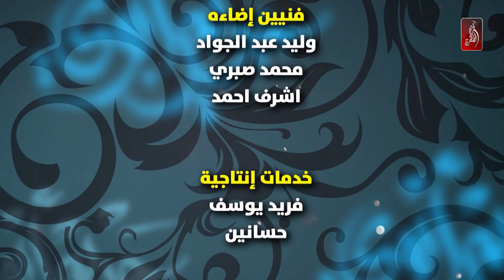حريم ابوي | الحلقة 13